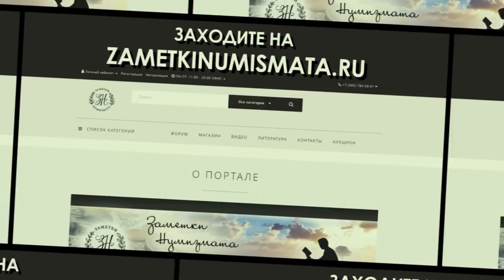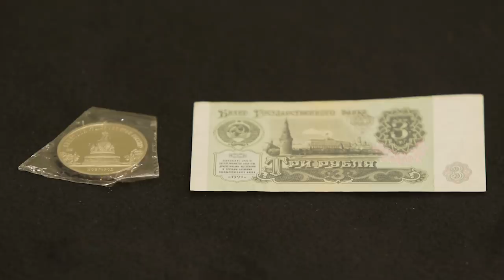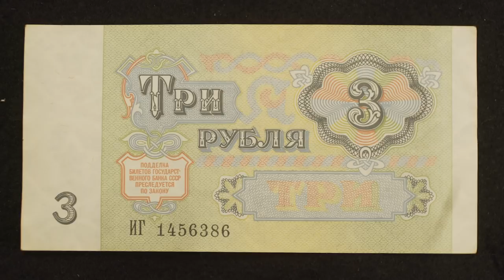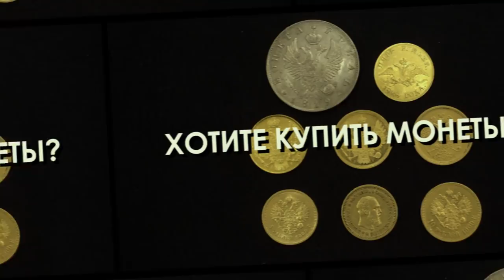Новый вопрос и новый конкурс от Дмитрия Юрьевича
Дмитрий Юрьевич приготовил новый приз. Ответивший наиболее полно имеет шанс его получить.

  - АО "ТрансСервисЭнерго"- надежный поставщик
   электроэнергии.

Профессиональная помощь и консультации:

Наш адрес:
 119136 Москва, 3-й Сетуньский проезд, д.10